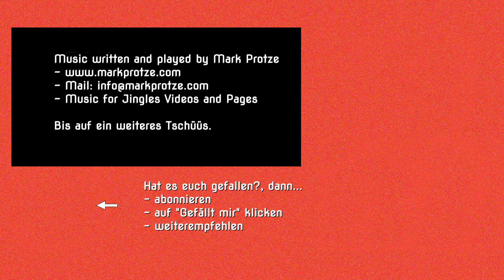Hundetraining - Labrador und Übergewicht | Fressen suchen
laut einer Studie ist in jedem 4. Labrador das Gen für hohe Essenslust vorhanden.

Mit "Leine ab und leben!" zeigen wir Dir dass es bessere Wege als die herkömmliche, konservative Hundeerziehung gibt. Du lernst das Verhalten Deines Hundes zu beobachten und seine Sprache zu lernen. Wie einfach es ist mit Liebe, Freude, Respekt und Geduld eine tolle Bindung zu Deinem Hund aufzubauen. Du wirst überrascht sein wie schnell Dein Hund Dich verstehen lernt. Du hast einen Hund, aber viele offene Fragen, oder möchtest einen Hund zu Dir nehmen? Dann bist Du hier genau richtig. Wir geben Dir wöchentlich Tipps und konkrete Anleitungen für ein besseres Zusammenleben mit Deinem Hund.

--- Empfohlene Videos

- So lernst Du Deinem Hund das Signal „Voran“ | Hundeschule

--- Social Media